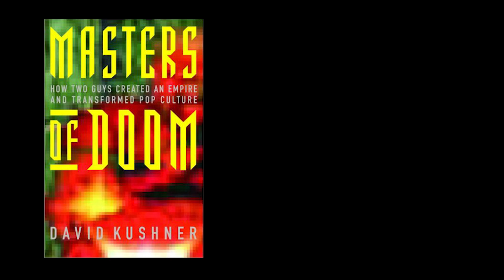Masters of Doom | FINAL | Epilogue & Authors Note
This has been amazing ride! Look forward to the next new book!

Sorry that the quantity has slowed. Will be moving soon so things might slow a little farther, but working on a back log to mitigate!